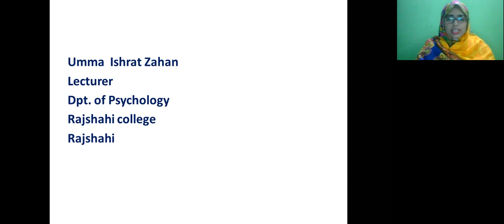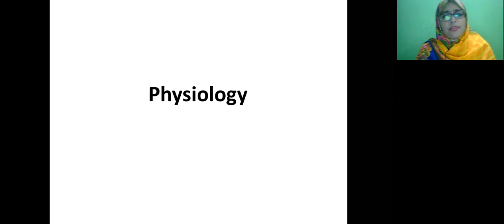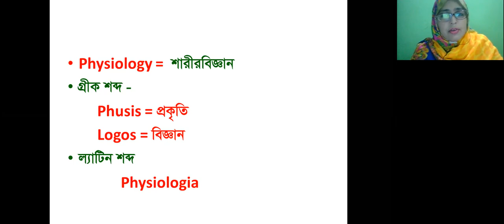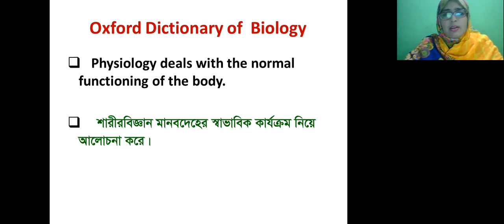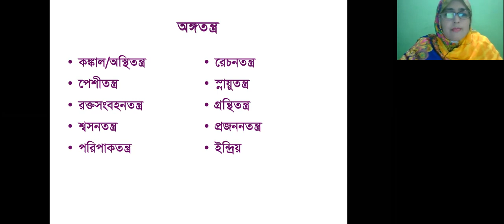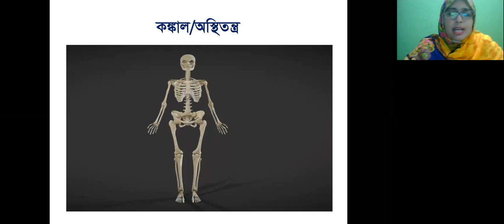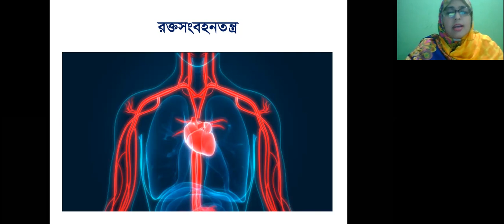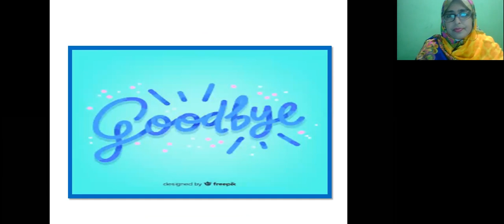শারীরবৃত্তীয় মনোবিজ্ঞান কাকে বলে? এর পরিধি।। কোষ।। কলা।। উম্মে ইশরাত জাহান।।Physiological Psychology